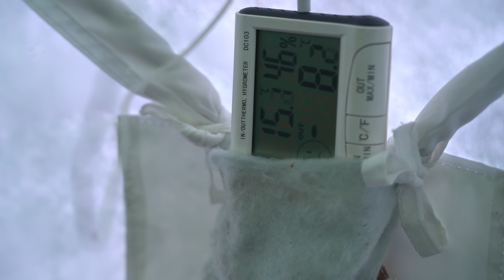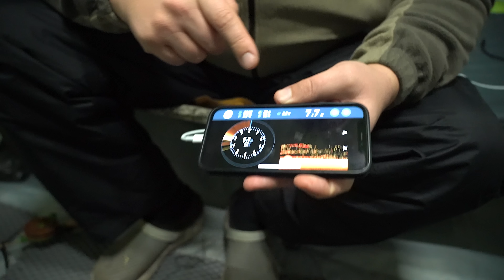ПЕРВЫЙ РАЗ НА НОВОМ ВОДОЕМЕ И ТУТ НАЧАЛОСЬ... Ночная ловля крупного леща!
В течении последних двух сезонов никак нам не удавалось попасть на выход крупных лещей, Десногорское водохранилище изъездили вдоль и поперек, но удача от нас почти всегда отворачивалась. В этот раз мы с братухой отправились на новый для нас водоем, где основная цель была именно ночная ловля леща и мы днем отдыхали, в надежде попасть на трофейного леща, которого в этом водоеме предостаточно.

При оформлении заказа в магазине CarpTravel укажите данный промо-код и получите скидку 10%, плюс скидочную карту в подарок.